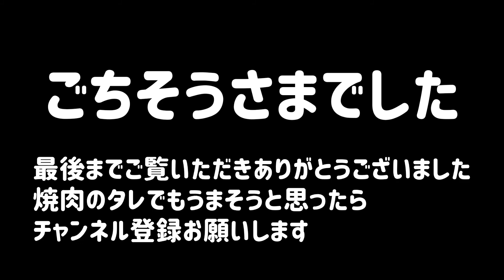【貧乏飯】安かったキャベツを大量消費。焼きびたしでもりもり食べます。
野菜が高いけどキャベツは安定して安いかな
今日はキャベツを大量に消費するべく焼きびたしを作ります。焼くだけなので簡単です🐤